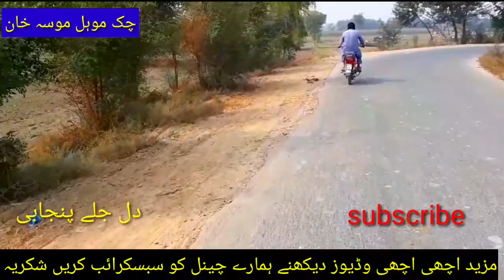Vlog video in beautiful punjab Pakistan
Vlog beautiful video in punjab beckgraond music youtube library